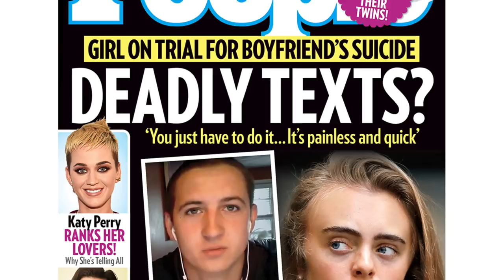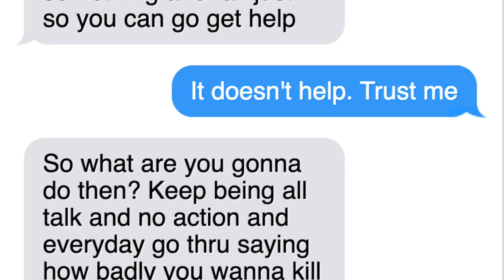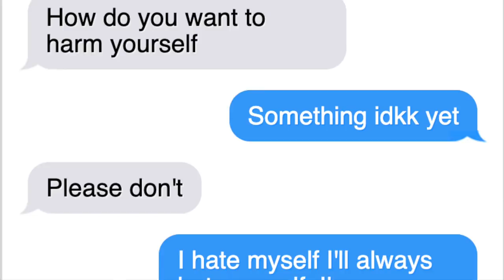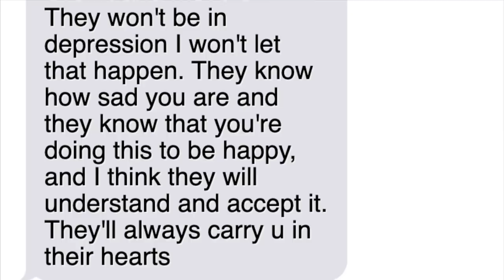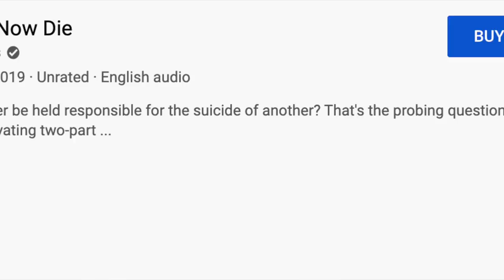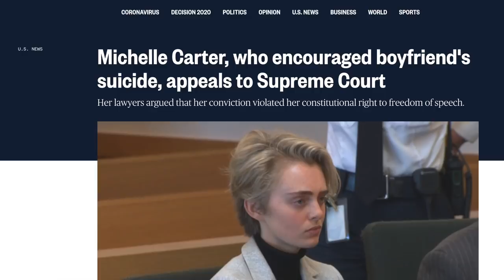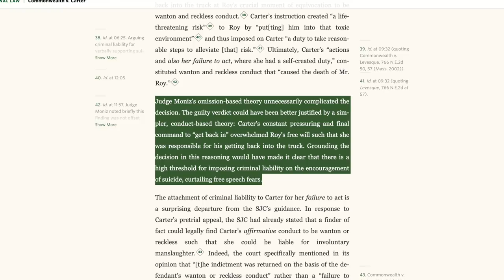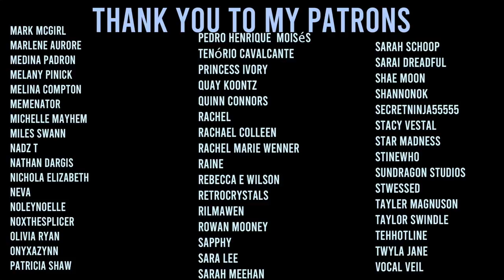Veil Lifted: Michelle Carter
5942 Edinger Ave Suite 113 #161